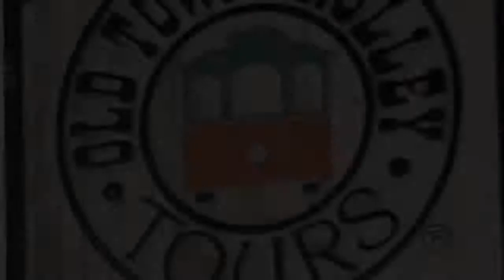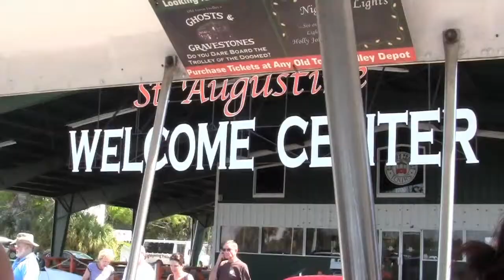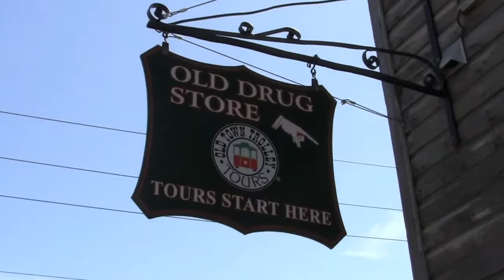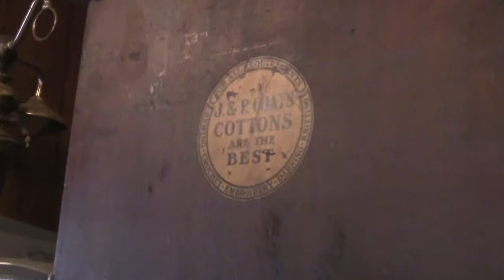Trolley Tour 1